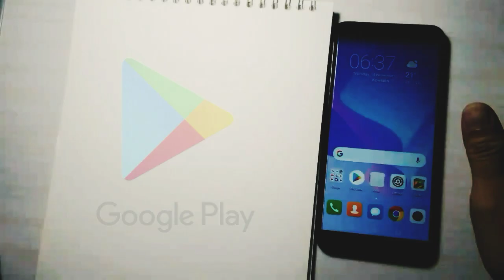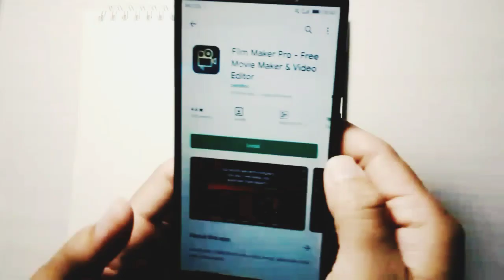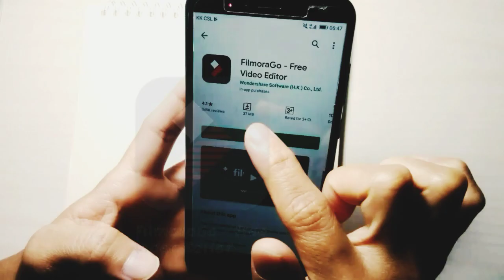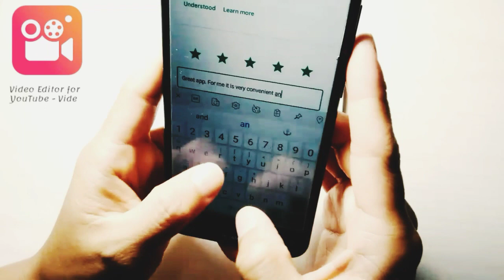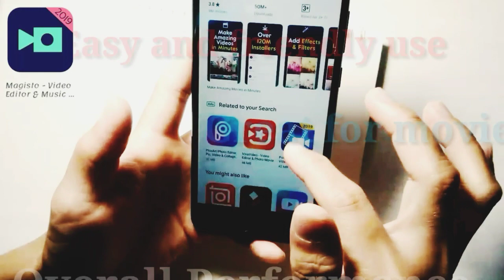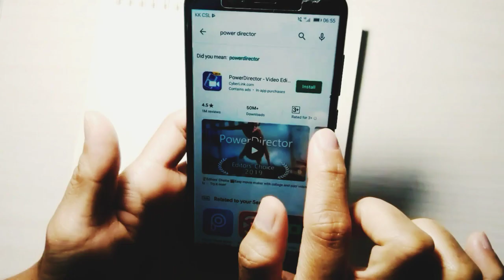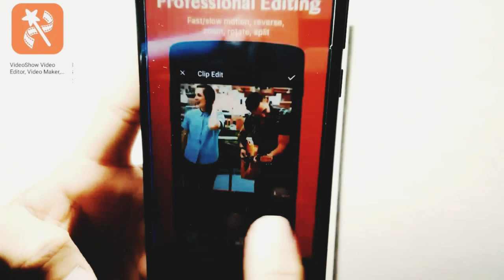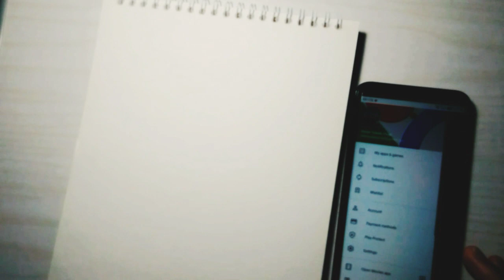Popular Top 10 Best Video Editor Apps For Android Phone YouTube / Facebook / Tagalog Tutorial Tips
Sa video na ito, gusto kong magbahagi ng ilang Video Editor Apps na maaari mong magamit sa pag edit sa iyong video. gusto kong magbahagi ng ilang Video Editor Apps na magagamit at mada-download sa iyong mga Android Mobile phone. Narito ang mga Video Editor Apps mula sa Simple Video Editor's Apps hanggang sa Best Video Editor's Choice Apps. at mada-download sa iyong mga Android Mobile phone.

10. Vlog Star Video
   9. Film Maker Pro
   8. Video Editor-Glitch Video Effect, Movie Maker
   7. FilmoraGo
   6 Video Editor For YouTube-Video Guru
   5. Magistro - Video Editor & Music Slideshow Maker
   4. PowerDirector - Video Editor App, Best Video Maker
   3. KineMaster - Video Editor
   2. VideoShow Video Editor, Video Maker, Photo Editor
   1. VivaVideo - Video Editor & Photo Movie.

Editor apps for YouTube editor app without watermark editor app for YouTube video editor apps for vlog editor app fotlr Tiktok
Editor apps for Android editor app video

By: Paz Capistrano